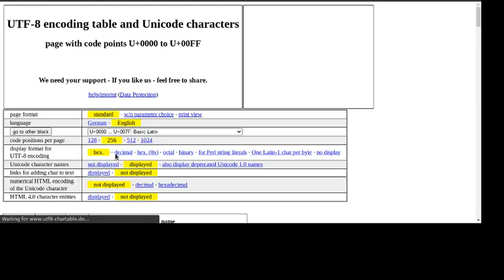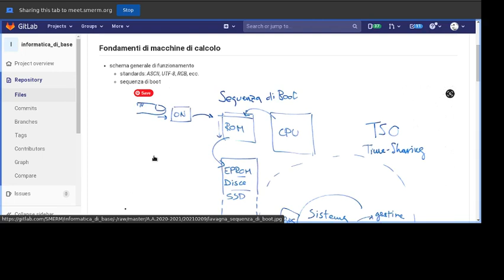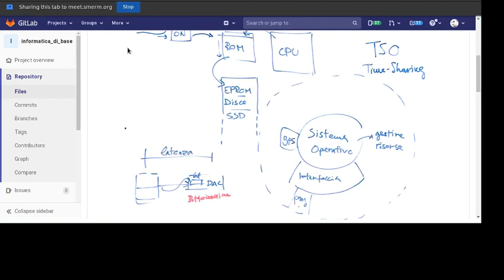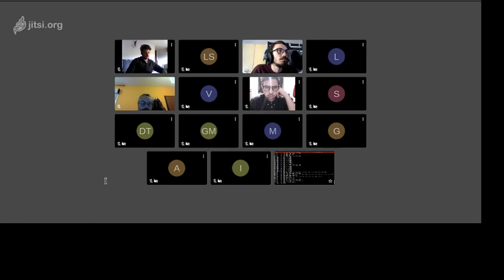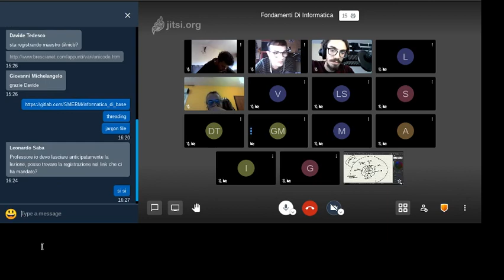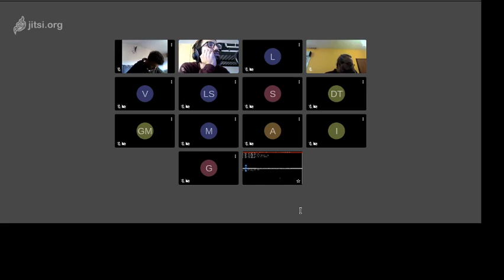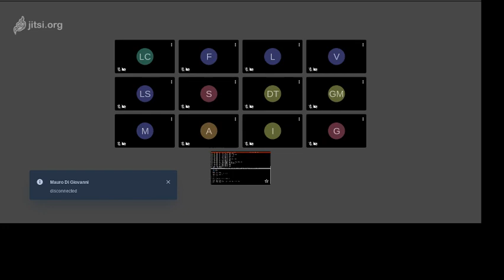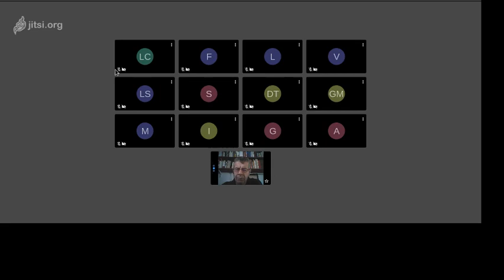Bernardini - Seminario di Informatica di Base (2) 09/02/2021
anno A.A.2020-2021
Seminario di Informatica di Base (Ep.2) 09/02/2021

Configurazioni standard di bit: ASCII, UTF-8, UTF-XX, RGB, ...
Cosa succede quando si preme il bottone "power on"
Sequenza di boot
Shell grafiche e shell testuali
Dive-in nelle shell testuali e nella command-line interface